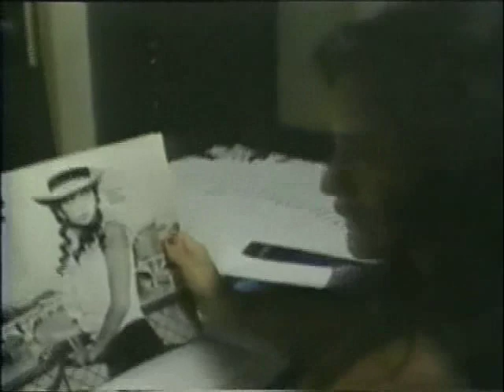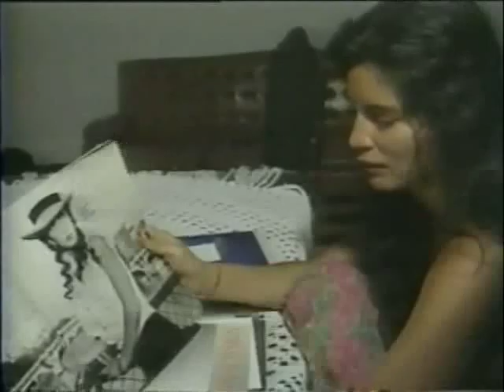Silvana de Faria (Brazilian TV CULTURA PARÁ Program),1992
Brazilian Actress Silvana de Faria  Interview in Belém, Pará, Cultura Television, 1992 (Passeio na Praça Batista Campos)